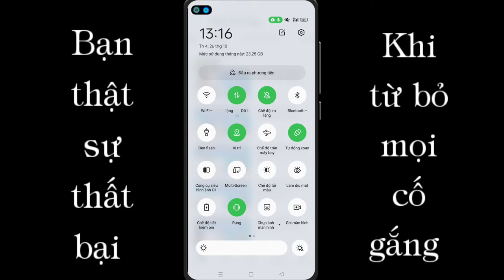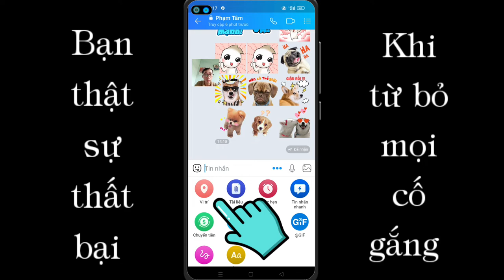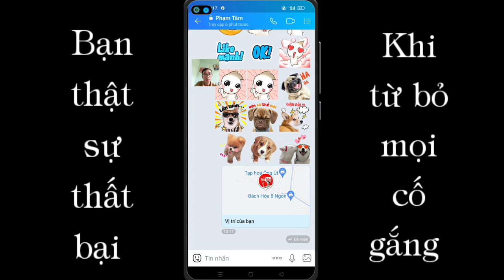Chia sẻ vị trí qua ứng dụng zalo 2022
Hôm nay thì mình chia sẻ cho các bạn cách chia sẻ vị trí qua ứng dụng zalo nha, thủ thuật này cũng tương đối đơn giản và video chỉ dành riêng cho những bạn chưa biết chúc các bạn thành công nha!!!